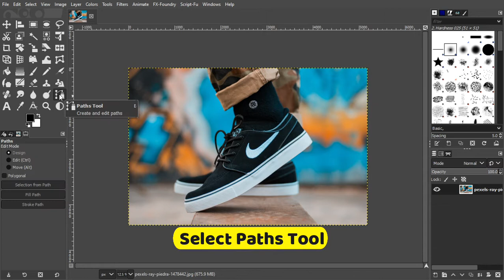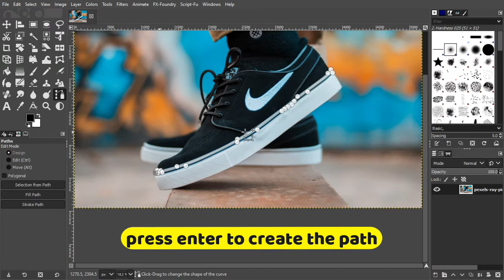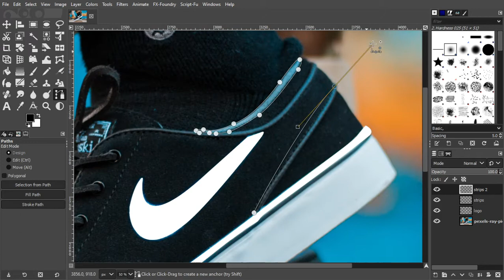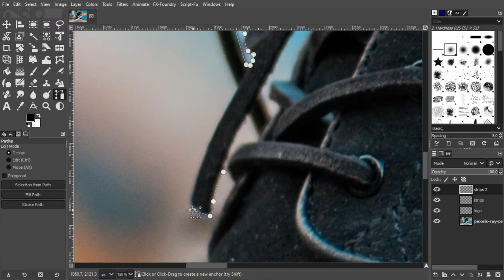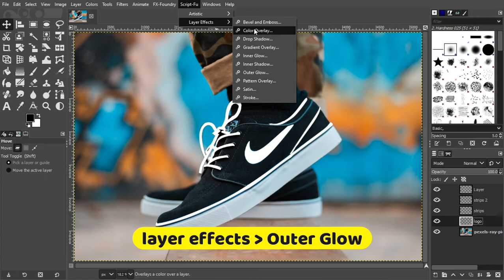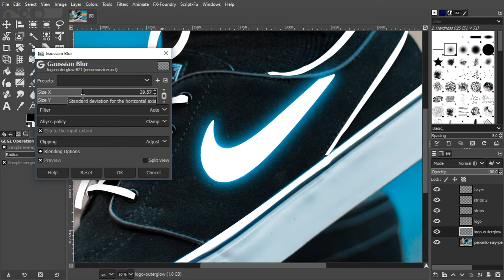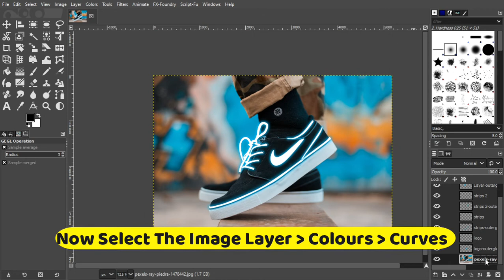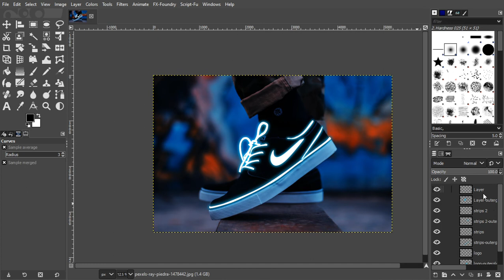How Create Neon Sneakers Effect Using GIMP | Gimp Tutorial #7 | GIMP GURU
In This Video You Will Find Out How To Add Neon Glow To Sneakers
Keep Supporting.
gimp photo editing hindi,
gimp vs photoshop,
gimple,
gimp tutorial in tamil,
gimp photo editing tutorial,
gimp poster making malayalam,
gimp tutorial malayalam,
gimp animation,
gimp art,
gimp app,
gimp animation tutorial,
gimp all tools,
gimp android,
gimp art tutorial,
gimp advanced,
gimp background removal tutorial,
gimp basics,
gimp background change,
gimp banner design,
gimp best photo editing,
gimp basics introduction beginner tutorial exercise,
gimp basic tutorial in tamil,
gimp blur background,
gimp hepatitis b,
bombsite b gimper,
gimp cartoon effect,
gimp change background,
gimp complete tutorial,
gimp class 7,
gimp crop image,
gimp course,
gimp colour grading,
gimp cartoon,
gimp download,
gimp drawing,
gimp download windows 7,
gimp digital painting,
gimp drawing tutorial,
gimp digital art,
gimp download windows 10,
gimp double exposure,
gimp marca d'água,
gimp editing,
gimp effects,
gimp editing tutorial,
gimp editor,
gimp editing photos tutorial,
gimp eraser tool,
gimp effects tutorial,
gimp edit text on image,
gimp bianco e nero,
gimp preto e branco,
gimp e inkscape,
gimp copiar e colar,
gimp luci e ombre,
gimp e tavoletta grafica,
gimp full tutorial,
gimp full tutorial in hindi,
gimp for beginners,
gimp full course,
gimp filters,
gimp for android,
gimp foreground select tool,
gimp full tutorial in tamil,
gimper sf,
gimp graphic design,
gimp glow effect,
gimp gaming thumbnail,
gimp game art,
gimp graphic design tutorial,
gimp gradient tool,
gimp gyaan,
gimp gaming thumbnail tutorial,
gmic gimp 2.10,
gimp gmic,
gmic gimp 2.10 mac,
gimp g'mic plugin,
karol g gimpera,
gimpeta karol g,
g'mic gimp 2.10 installieren,
gimp hindi,
gimp healing tool,
gimp how to download,
gimp hair,
gimp how to use,
gimp how to remove background,
gimp how to change background,
gimp hair color change,
gimper h jest nieme,
gimp image editor,
gimp install windows 10,
gimp illustration,
gimp in tamil,
gimp install,
gimp introduction,
gimp image editing,
gimp illustration tutorial,
gimp jersey swap,
gimp joker,
gimp jpg to svg,
gimp join two images,
gimp jpg,
gimp jak wyciąć postać,
gimp jak wkleić zdjęcie na zdjęcie,
gimp javatpoint,
gimp kool,
gimp keyboard shortcuts,
gimp krita,
gimp kdp,
gimp kaise download kare,
gimp kali linux,
gimp keychain tutorial,
gimp keychains,
gimp logo design,
gimp logo,
gimp layers tutorial,
gimp layer mask,
gimp lighting effects,
gimp layers tutorial hindi,
gimp logos by nick,
gimp logo design tutorial,
gimp mise à l'échelle,
gimp malayalam tutorial,
gimp mask,
gimp manipulation,
gimp mobile app,
gimp merge two images,
gimp mockup,
gimp movie poster,
gimp me passport size photo kaise banaye,
scott m gimple,
gimpson cookie m,
gimp new version,
gimp neon,
gimp neon effect,
gimp neon text,
gimp name design,
gimp neon glow effect,
gimp not showing all tools,
gimp night effect,
gimp on android,
gimp or photoshop which is better,
gimp on mac,
gimp outline image,
gimp on ipad,
gimp on mobile,
gimp or krita,
gimp oil painting effect,
como usar o gimp,
gimp tools,
gimp tutorial for beginners in hindi,
gimp text effects,
gimp thumbnail tutorial,
gimp tutorials photo editing,
gimp t shirt design,
t shirt mockup gimp,
gimp t shirt template,
gimpy t turtle,
gimson t 55,
t kimp gee,
gimp use,
gimp use in hindi,
gimp ubuntu,
gimp update,
gimp ui design tutorial,
gimp ui,
Graffiti effect gimp,GIMP GURU,Gimp , gimp guru,